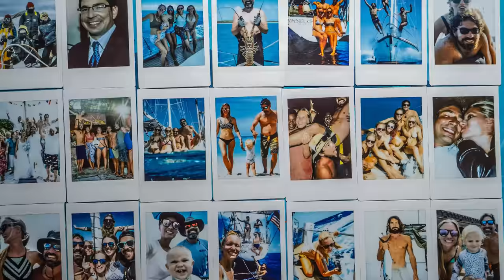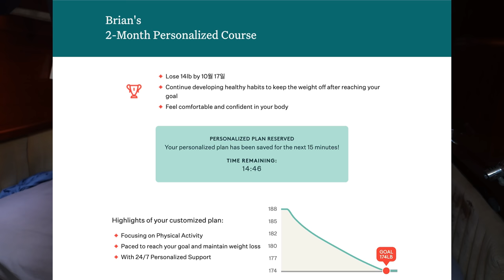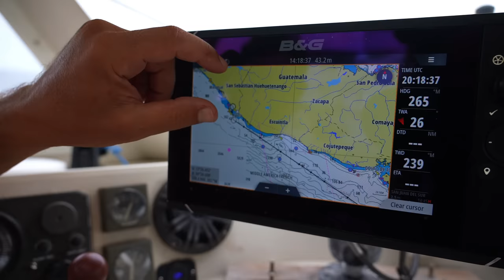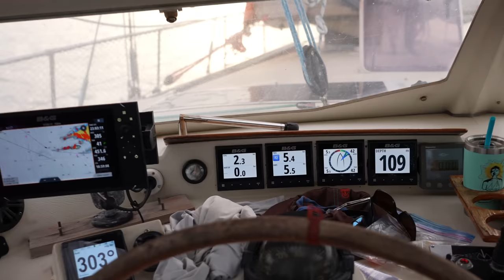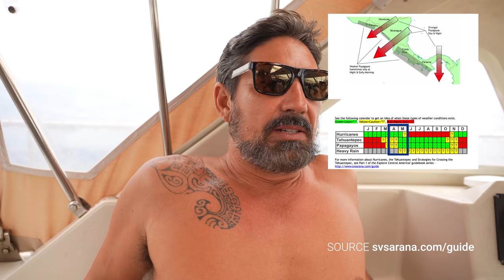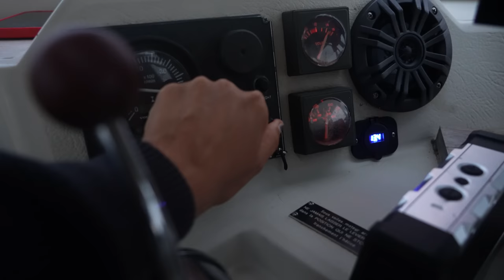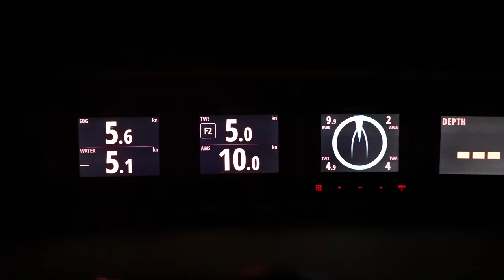Our Top SCARIEST Moments In 13 Years of Sailing Around the World 😱 Sailing Vessel Delos Ep. 382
Thanks again to NOOM for sponsoring this video! to take your free NOOM Evaluation.

Have you ever wondered what our scariest moment at sea has been?  We recount some of our most harrowing tales at sea as we set sail on our 500 mile, 4 day passage to Mexico!  We wave goodbye to Costa Rica with a pretty average weather forecast, but after being greeted by some bioluminescent dolphin torpedos at night, Brian's first Yahtzee, and some truly stunning sunsets at sea, the passage turns out to be just peachy after all.

Protect yourself from the sun!